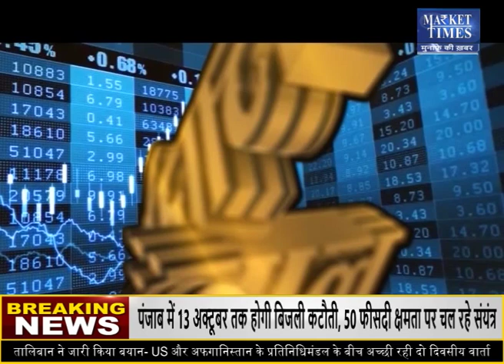धनिया और जीरा देंगे आपको अच्छा मुनाफा ! Market Times TV